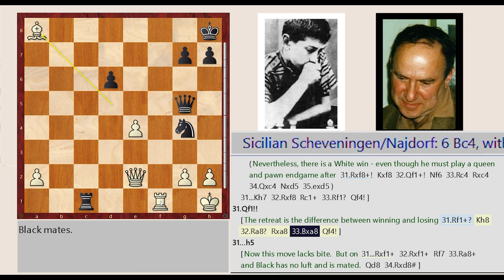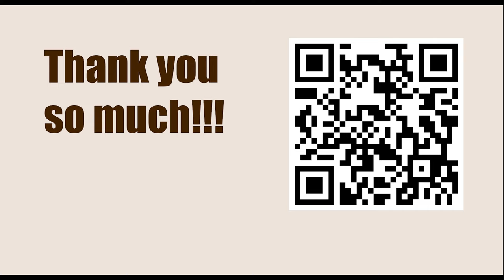Fischer started the 1957-58 US Championship || Fischer vs Sherwin (Annotation: Andrew Soltis)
Andrew Soltis

Jacob Aagaard
Grandmaster Preparation - POSITIONAL PLAY